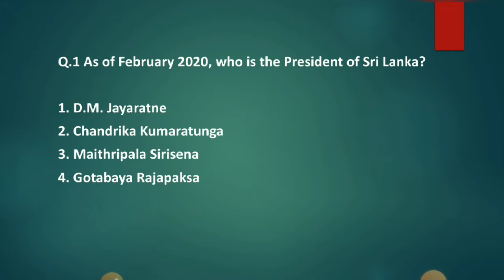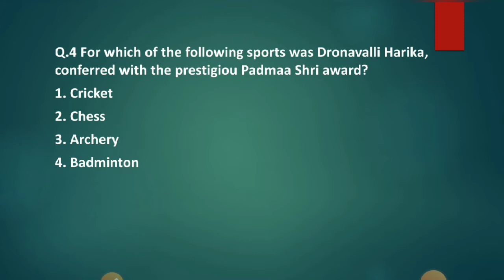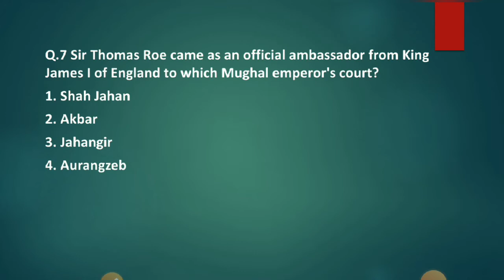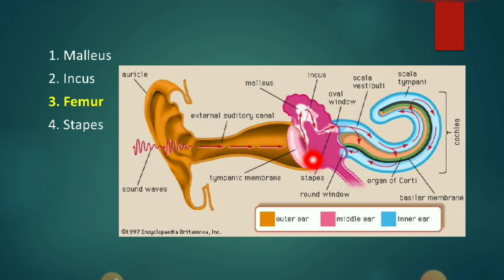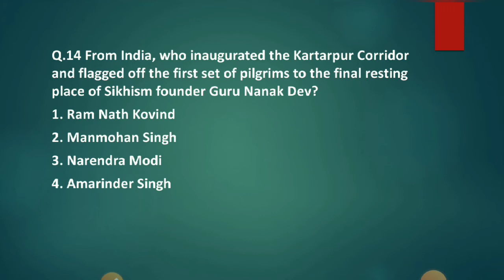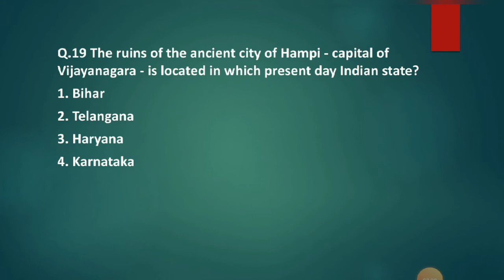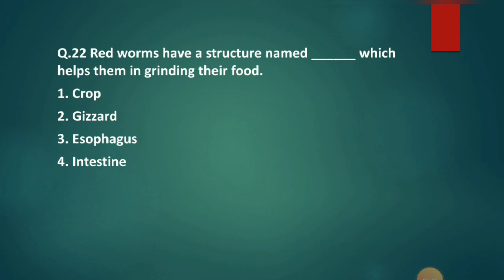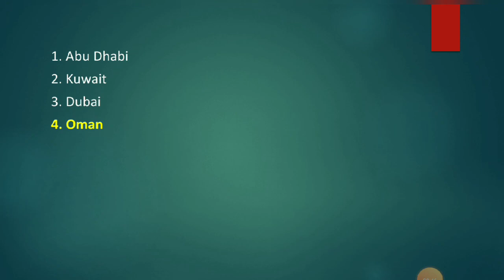Gk Quiz # part 3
SSC # RAILWAY NTPC AND GROUP D # UKSSSC